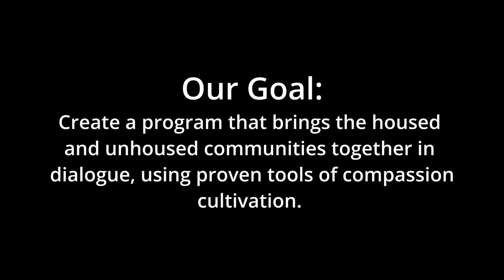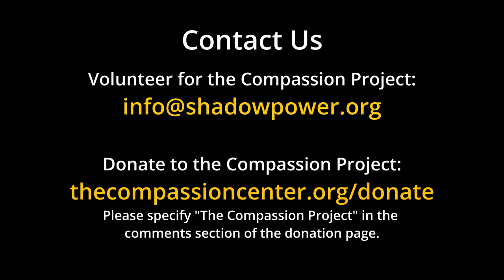What is the Compassion Project? | South County Compassion Center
The Compassion Project (working title) is a novel program being piloted in South Santa Clara County, California.

The program goal is to bring together the unhoused and housed communities in dialogue, using proven compassion cultivation tools.

To tell stories like these, we need your voice and your support.